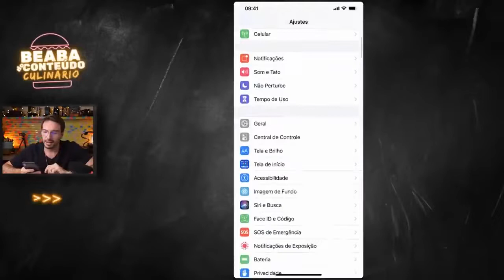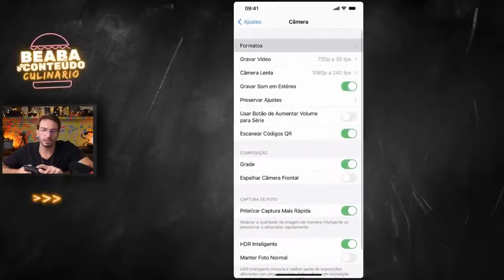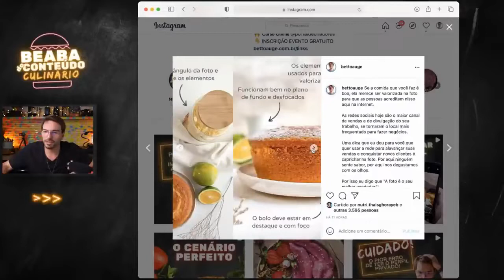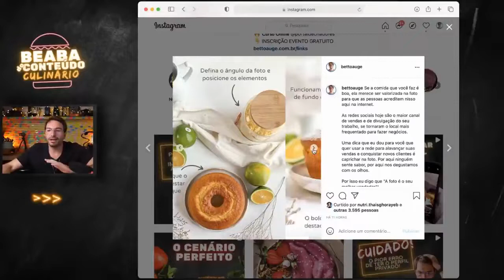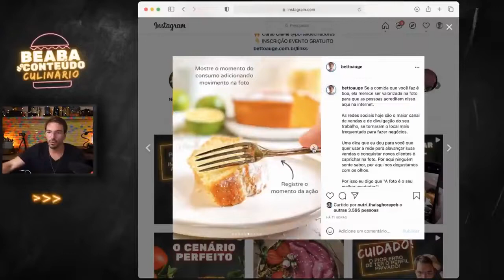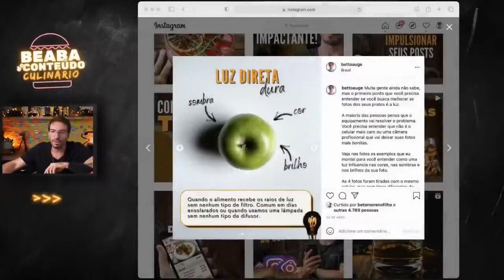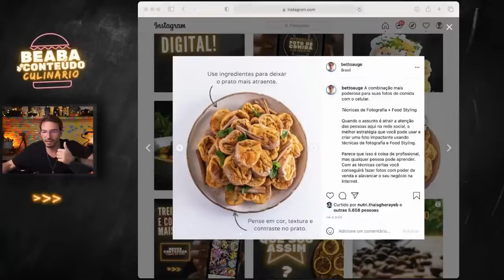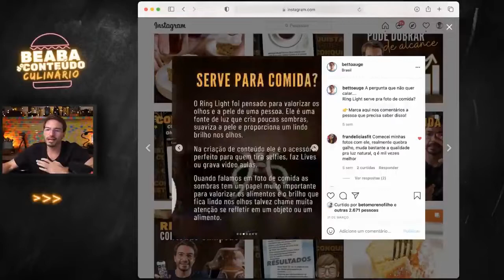Use essas técnicas para tirar sua melhor foto de comida com o celular | Escola Para Criadores